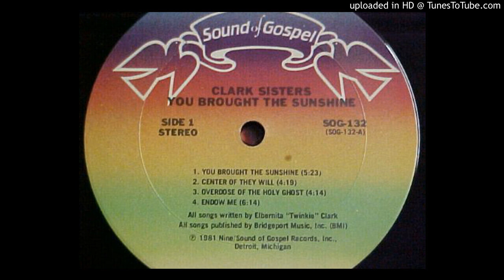The Clark Sisters - Overdose Of The Holy Ghost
3rd track from their 1981 release on Sound Of Gospel Records, "You Brought The Sunshine".

NONE of the current uploads of this that I found had the pitch correct, so I uploaded it myself.